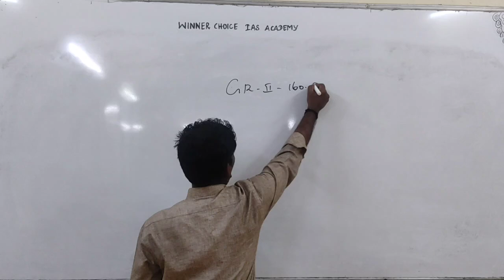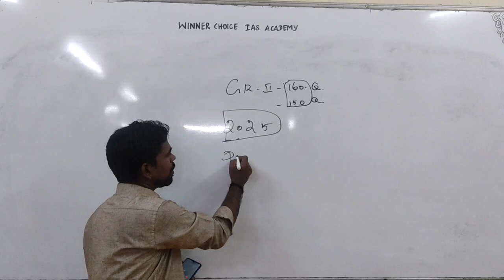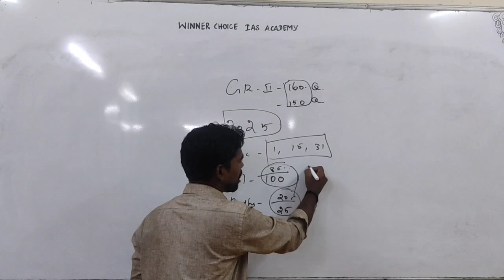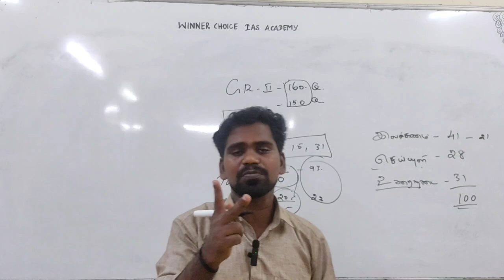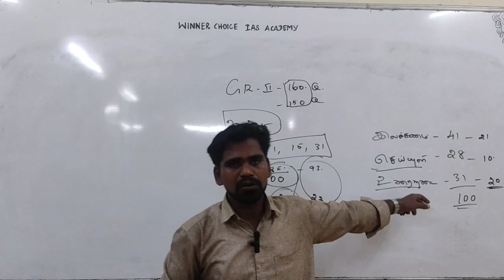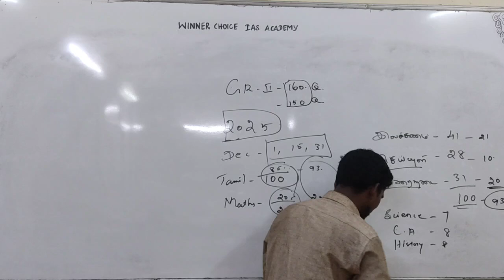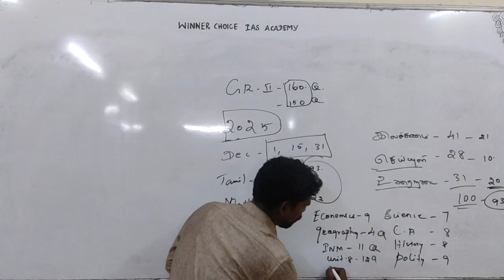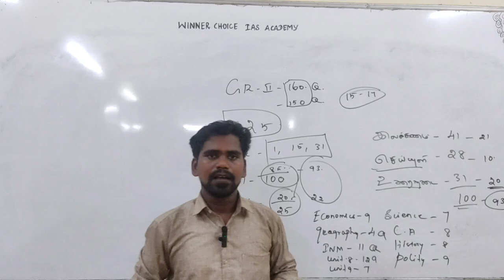NOTIFICATION -வருமா ?/2025 - 2026/GROUP - 4/TNPSC